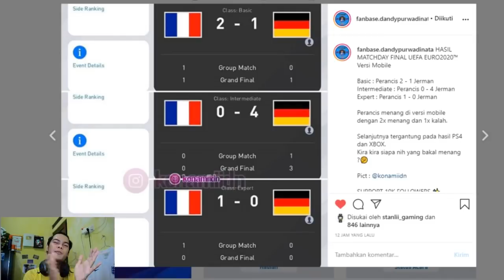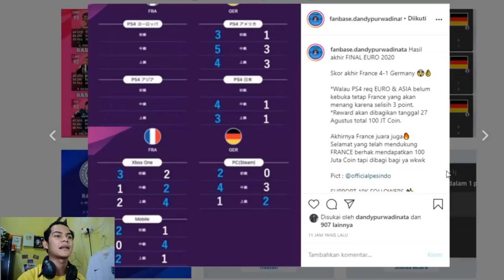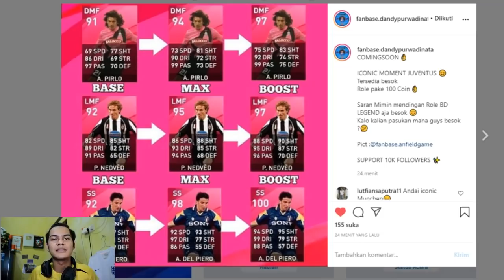LEGEND ICONIC HADIR LAGI DAN SUDAH DI UMUMIN PEMENANG EVENT EURO MATCHDAY PES 2020 !! 🔥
My account :

-Ask.fm :
ask.fm/dndyprwdnt